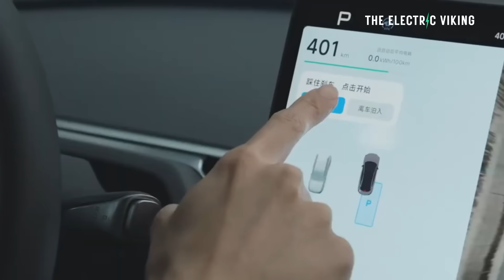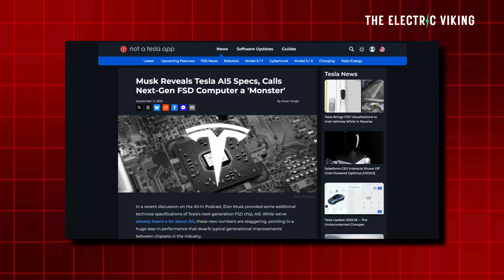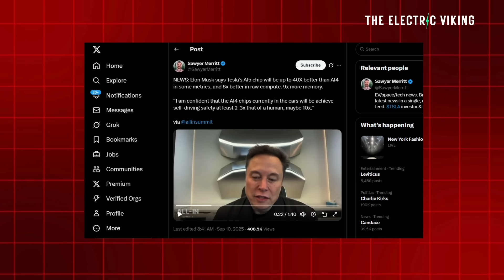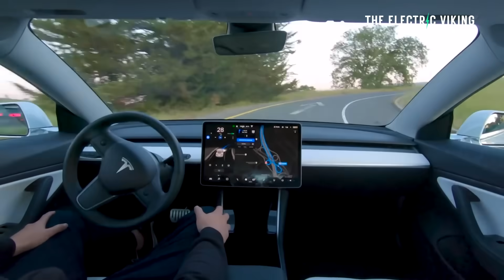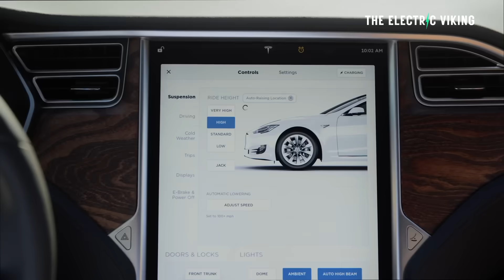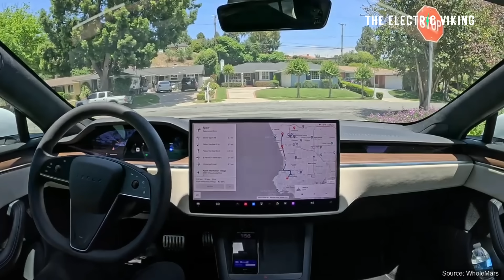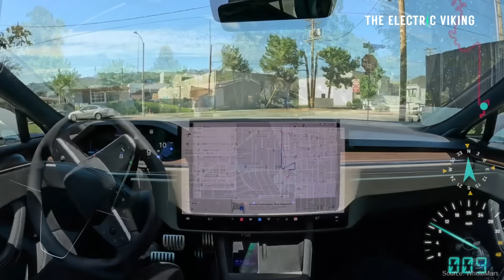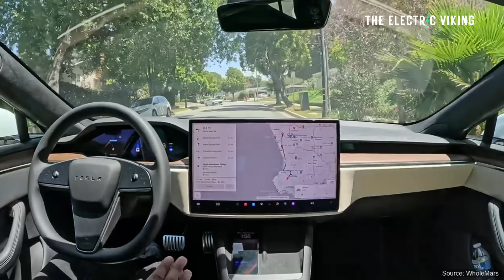Tesla's NEW A15 Chip will be a 40x improvement over HW4!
Tesla is developing its new A15 chip, promising a massive 40x performance boost over the current HW4 hardware. Designed to supercharge autonomous driving and AI capabilities, this leap could redefine Tesla’s edge in self-driving tech.